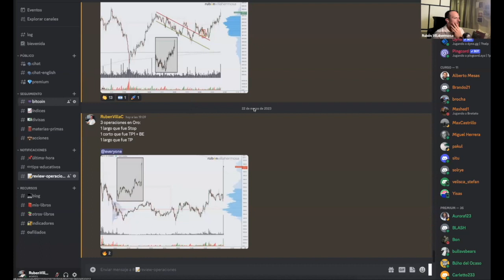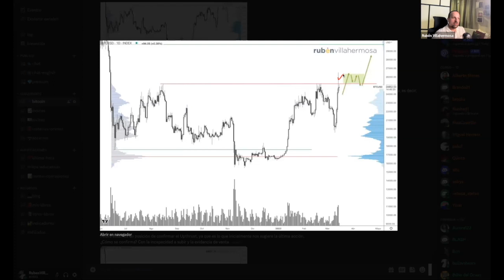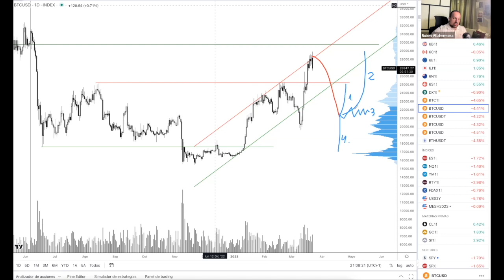Potencial Acumulación en BITCOIN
📚 Mis libros en físico a color